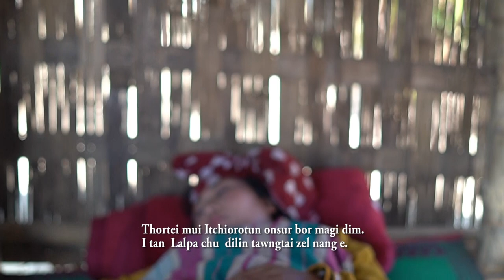Gom guri di-ie Jisu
A Chakma Mission Film Committee project